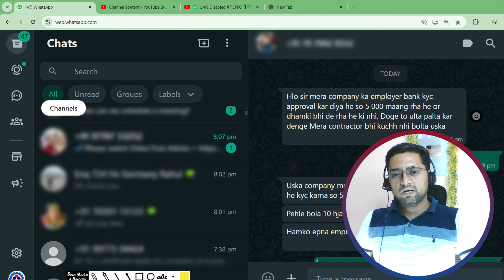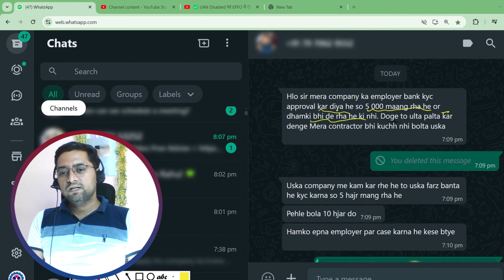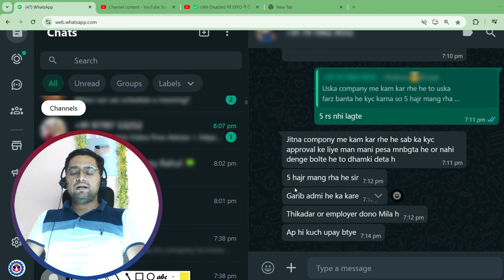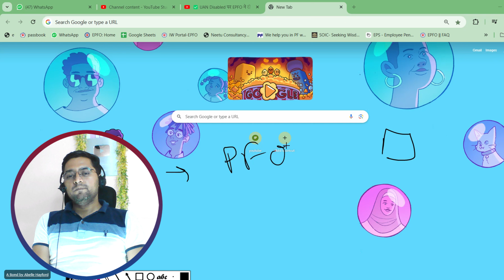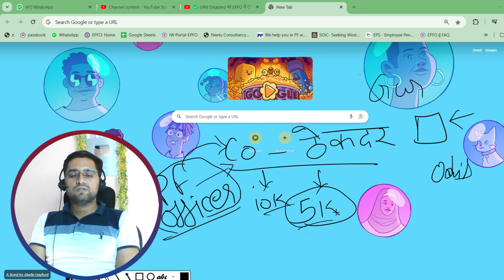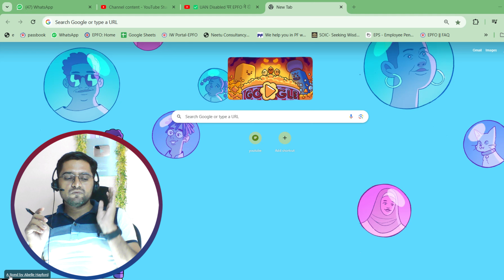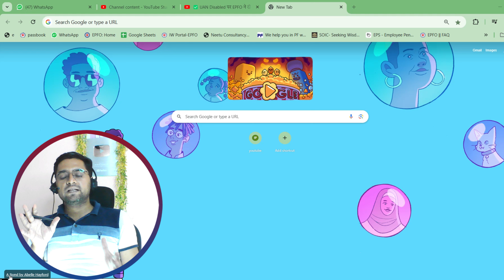⚠️Scam PF Bank KYC ✅ PF Bank KYC Approved without employer 2024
Kya apki company apse Bank KYC karne ke liye paise mang sakti hai

below topic cover in this video 👇

pf bank kyc approved without employer 2024,
pf bank kyc approved by bank,
pf bank kyc approved process 2024,
pf bank kyc verification under process,
pf bank kyc verification not approved,
pf bank kyc pending with employer for digital signing,
pf bank kyc verification under process kab approve hoga,
pf bank kyc kon approve karega,
pf uan bank kyc kaise approve kare bina company ke,
bina company ke pf bank kyc kaise approve kare,
how to approve kyc without employer 2024